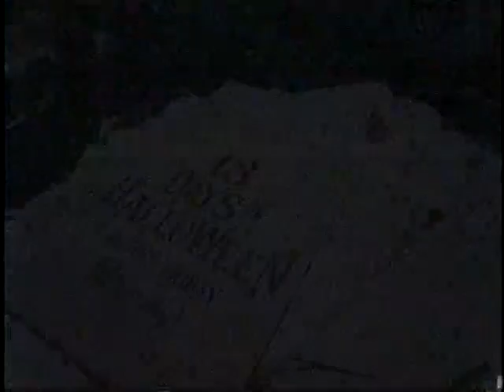Lizzie McGuire promo, 2001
Promo for the Disney Channel original series.